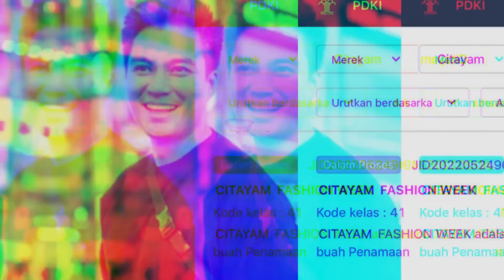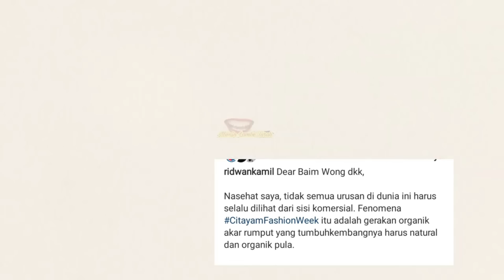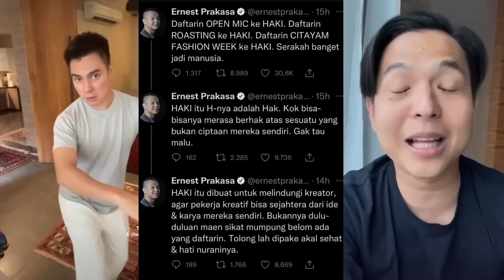JAWABAN ANEH BAIM WONG PERJUANGKAN CITAYAM FASHION WEEK, RIDWAN KAMIL & ERNEST PRAKASA MENGECAM?!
Anak-anak SCBD alias Sudirman Citayam Bojong Gede Depok gak setuju Citayam Fashion Week diklaim Perusahaan Baim Wong dan Paula, walau dengan alasan Bonge, Kurma, Jeje, Roy masuk ke dalamnya.